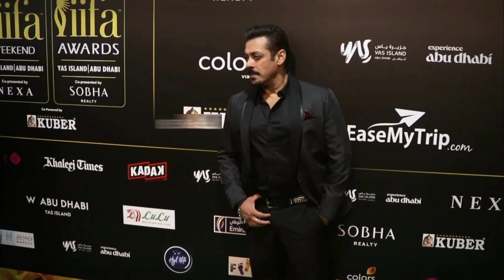SHER KHAN Official Announcements Salman Khan Movie | Kapil Sharma | Sunjay Dutt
SHER KHAN Salman Khan Movie |Trailer | Kapil Sharma| Sunjay Dutt | Sohail Khan Update
Sher Khan Trailer Teaser Announcements First Look Releasing New Update | Salman Khan | Sohail Khan

trailer
sher khan
sher khan songs
bollywood
salman khan
sher khan salman khan
sohail khan
sher khan preview
sher khan trailer
salman khan movies
sher khan full movie
sher khan trailer 2016
sher khan trailer 2015
sher khan trailer salman khan
sher khan movie trailer salman khan
sher khan official trailer
sher khan first look
sher khan release date
salman khan upcoming
salman khan upcoming movies
salman khan upcoming movies 2021
salman khan upcoming movies 2021 to 2022
salman khan latest song
salman khan latest movie
sher khan salman khan movie
bollywood upcoming
bollywood upcoming movies 2021 official trailers
bollywood upcoming movies
bollywood upcoming movies 2022
upcoming bollywood action movie
upcoming bollywood action movies
Salman Khan Sher Khan movie
Salman khan Sher Khan film
salman khan Sher Khan
Sher Khan Trailer First look Releasing New Latest Update
trending videos

About S2 Review : This channel is totally dedicated to latest Bollywood news, gossip, scandals, controversies, and updates straight from the B-town. This channel is a passion for all the Bollywood fans across the globe who thrive on Bollywood news and gossip and are amused by it. Whether you are a budding artist analyzing industry trends or just somebody who wants to be amongst the first ones to know all about it - this channel can help.